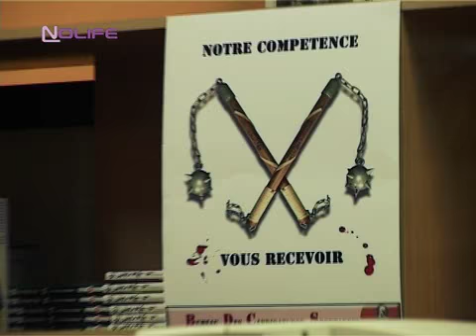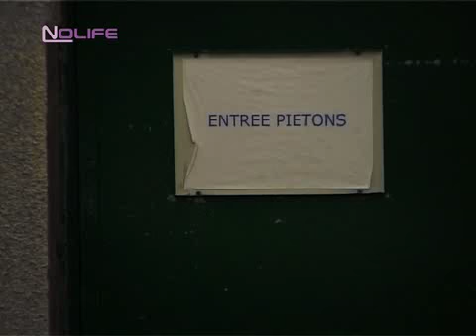[ Nolife ] - Flander's Company Episode 04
S01Ep04